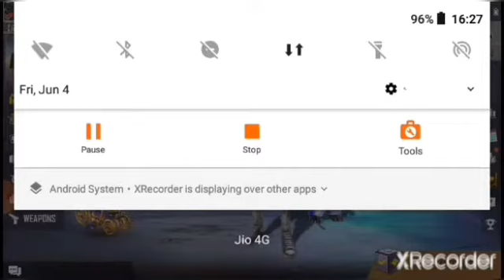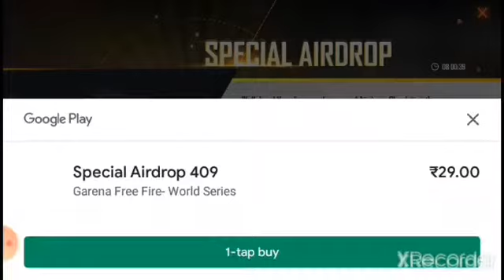30$Rupisma Airdrop300Dimand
likeplis